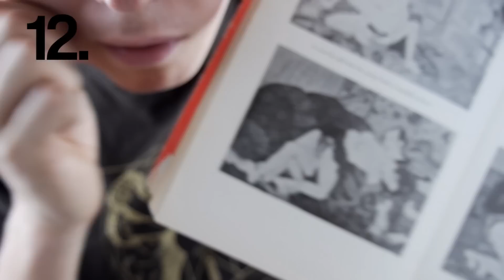DUMPSTER TREASURES (Trash #2)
Dead man's instagram, Love's picturebook, and other treasures you can find from dumpsters. Trash series video number #2.

Kuolleen miehen insta, Rakkauden kuvakirja ja muita roskalavojen aarteita. Trash -sarjan toka video.

A quick disclaimer, this video is meant to be an ode for used and worn out stuff, throwawayism and that people have thrown these away instead of that these things would have found their new home is not cool.